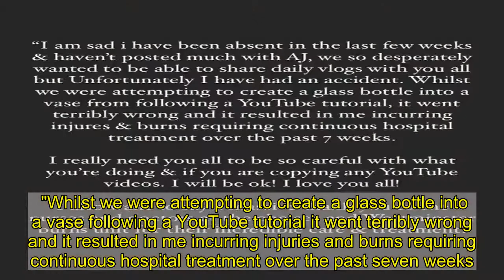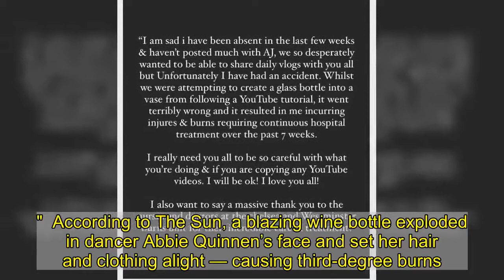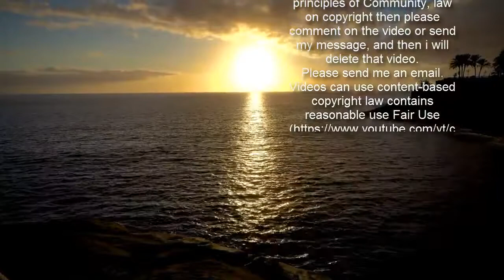AJ Pritchard's partner Abbie Quinnen speaks out after suffering 3rd degree burns